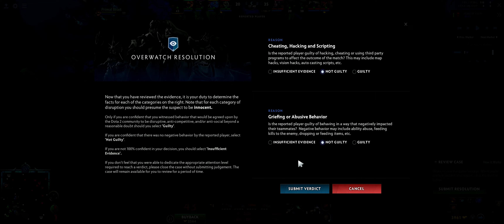Dota 2 Overwatch cases #804